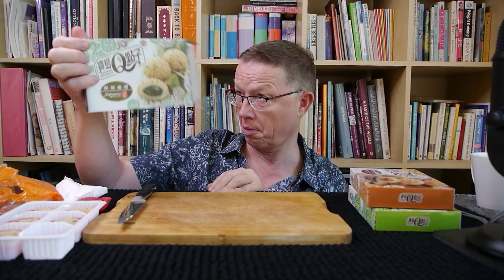ASMR Mochi Balls. Glutinous Rice Balls With Sesame, Peanut and Green Tea Filling Fun ASMR Video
Today we are eating fried mochi sesame balls, you also have glutinous rice balls with peanut filling asmr in this video.  This is a ASMR mochi balls YouTube video, mochi is also known as glutinous rice balls, they are just so incredible tasty so you'll could eat them all day long.

You have several glutinous rice balls with peanut filling asmr YouTube videos to choose from, just watch them all if you like. The asmr sweet rice balls are just so difficult to resist as the asmr sticky rice balls are of the nicest deserts you can find.

What exactly is ASMR?
Autonomous Sensory Meridian Response is an experience characterized by static or tingling sensations on the skin,  usually starts and moves on the scalp along the neck and upper spine.

Translated titles:
Bolas ASMR Mochi. Bolas de arroz glutinoso con relleno de sésamo, cacahuete y té verde Vídeo ASMR

ASMR Mochi-Kugeln. Klebreisbällchen mit Sesam-, Erdnuss-und Grüntee-Füllung Lustiges ASMR-Video

Boules Mochi ASMR. Boulettes de riz gluant fourrées au sésame, aux cacahuètes et au thé vert Fun

ASMR Mochi Balls. Bolas de arroz glutinoso com recheio de gergelim, amendoim e chá verde divertido

ASMR मोची बॉल्स। तिल, मूंगफली और ग्रीन टी

ASMR મોચી બોલ્સ. તલ, મગફળી અને લીલી ચા સાથ

ASMR もちボール。ゴマ、ピーナッツ、緑茶を詰めたもちおにぎり楽しいASMR

ASMR 모찌볼. 참깨, 땅콩, 녹차로 만든 찹쌀 공으로 속을 채우는 재미있는 ASMR

Quả bóng mochi ASMR. Xôi nếp với mè, đậu phộng và trà xanh đầy thú vị Video AS